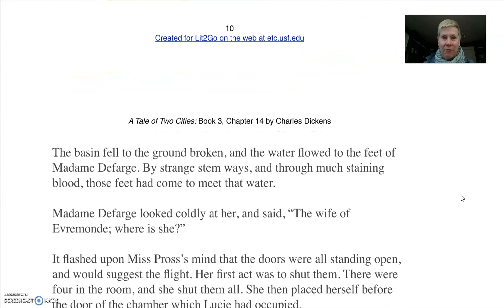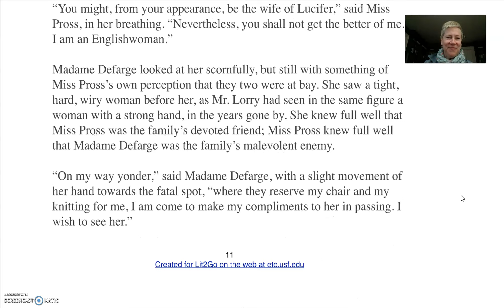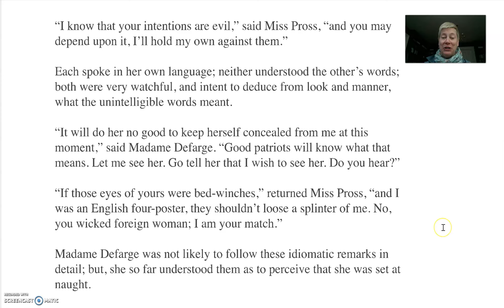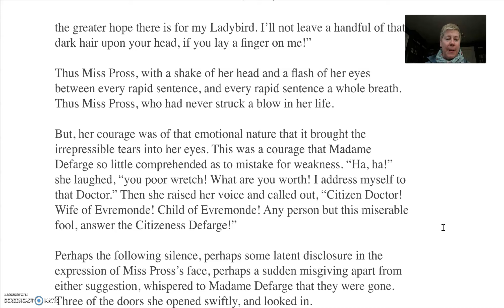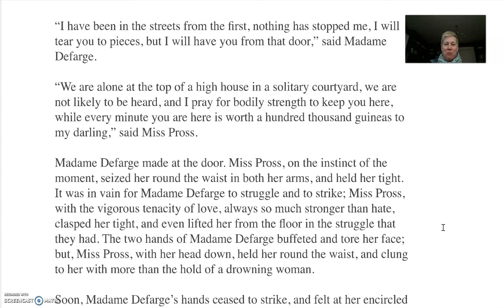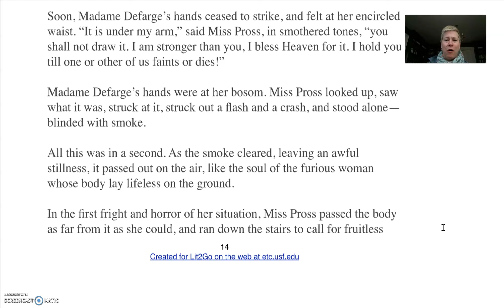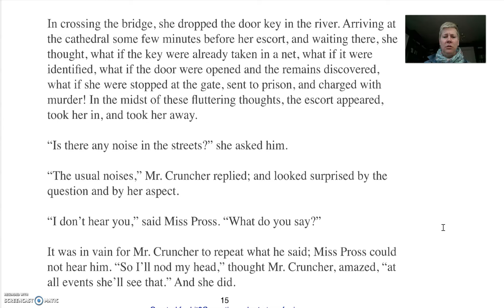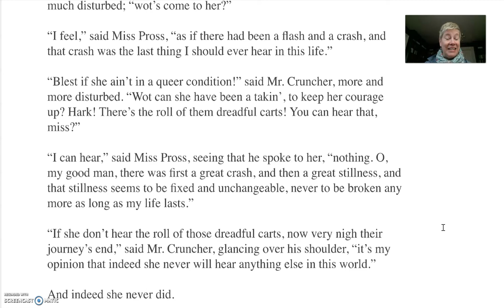Bk 3 Ch 14 The Knitting Done Option Two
This isn't so action--packed, but the sound quality is better.  It also includes the ending of the chapter.